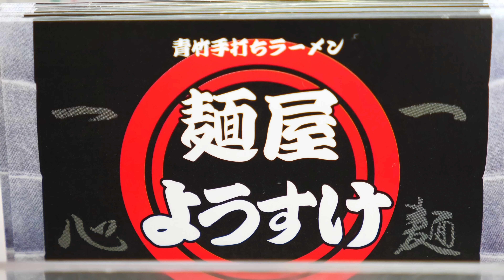一日1000杯！渾身のラーメンに地元客殺到の「麺屋 ようすけ」の朝に密着！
今回撮影撮影をお願いしたのは栃木県にある「麺屋 ようすけ」さん。
７年間もの間、ゴルフのティーチングプロとして働きながら佐野ラーメンの名店「田村屋」さんで修業され独立、開店直後から瞬く間に人気のお店となりました。
開店前には100人近くが行列を作り、一日600～1000杯程も出る大人気ラーメン店です。
毎日青竹で製麺される麺はつるつるもちもち。惜しみなく材料が使われ手間暇かけて作られたスープは、透き通ったスープの中に旨味とコクが凝縮され、病みつきになる美味しさでした。チャーシューだけでも１日に１００キロ以上もの豚肉を使われるとのことで、朝からずっと仕込みの作業が続きます。この日も、お昼の時間を過ぎてもお客さんが途切れることなくやってきていました。

麺屋ようすけ
栃木県佐野市田島町232

0:00　ダイジェスト
1:14　内観
2:00　餃子包み
4:04　チャーシュー仕込み・カット
8:56　鶏油取り
10:56　麺打ち
15:41　開店
23:26　本店
25:13　実食